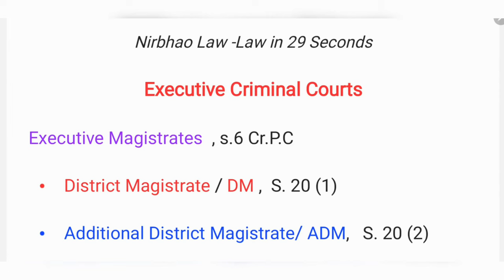Executive Magistrate Courts- Law in 29 Seconds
Know law in 29 seconds. We understand your value for time.
Executive Criminal Courts  Establishment of courts , section 6 the Criminal Procedure Code

Executive Magistrates  , s.6 Cr.P.C

• District Magistrate / DM ,  S. 20 (1) Cr.P.C

• Additional District Magistrate/ ADM,   S. 20 (2) Cr.P.C

• Sub-Divisional Magistrate , S. 20(4) Cr.P.C

• Executive Magistrate    &    Special Executive Magistrate

Subordination and Control . Hierarchy.

Next video is about Courts and Types of Criminal Courts

In next video we will know about another aspect of law in 29 seconds.